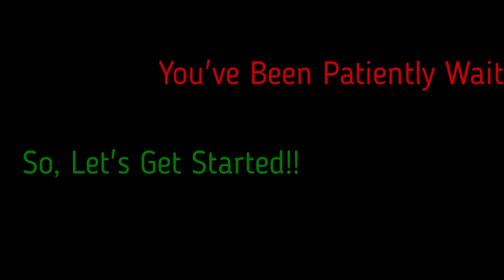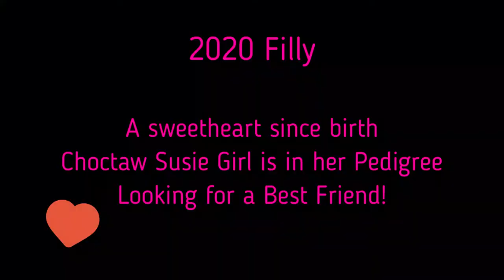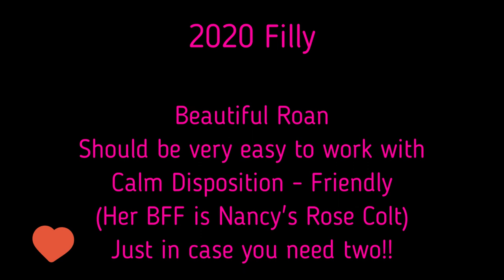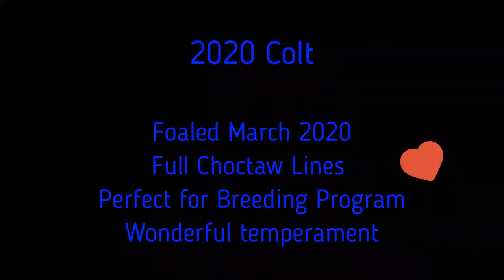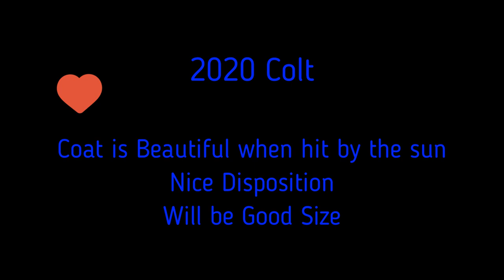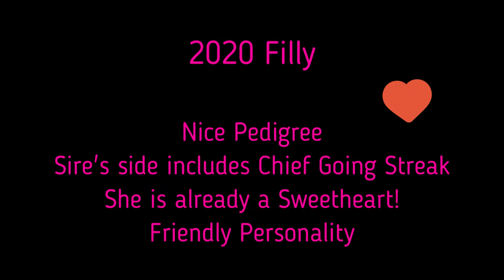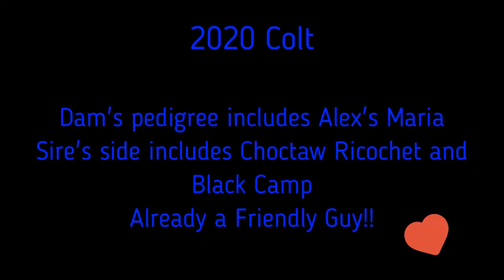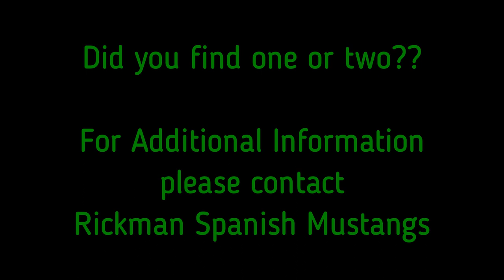Wrap Up Your Christmas with a Rickman Spanish Mustang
By popular demand we have put together a list of Rickman Spanish Mustangs still available.  Check out these sweet colts and fillies, a few older models too!

Be the best the Christmas by gifting your loved one with a Rickman Spanish Mustangs!!